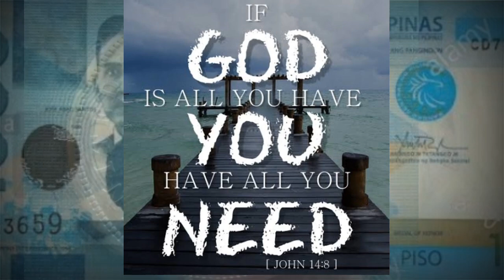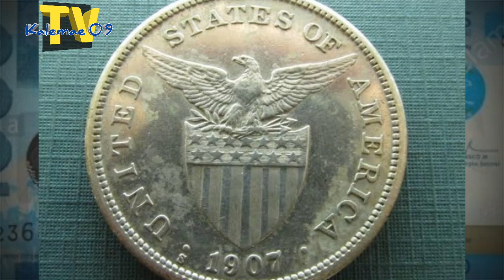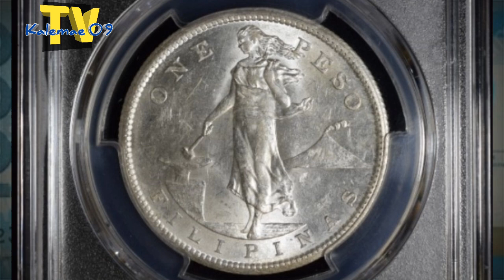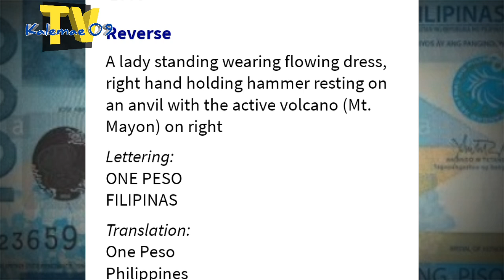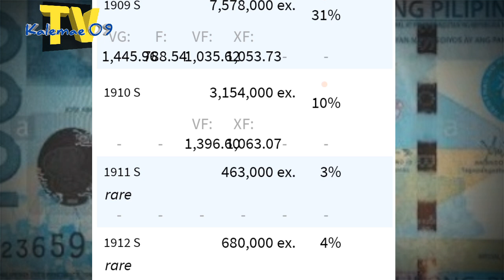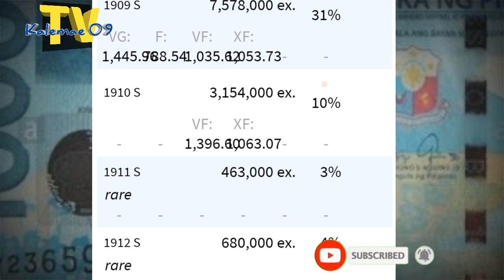Buying alamin ang taon 1907-1912 1 peso US/Philippines coin| KAALAMAN